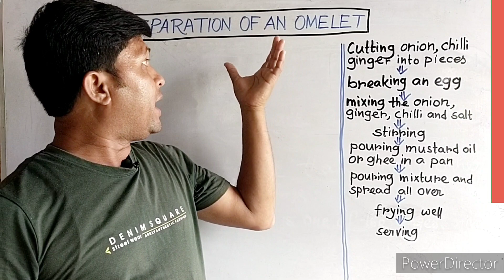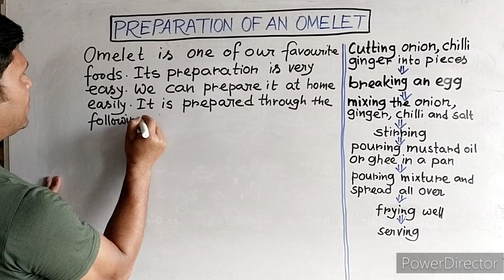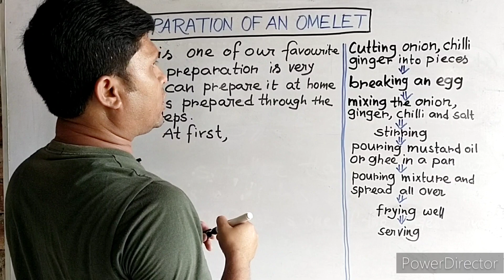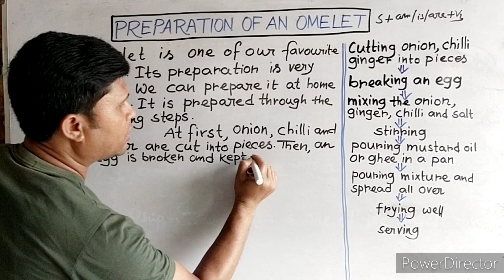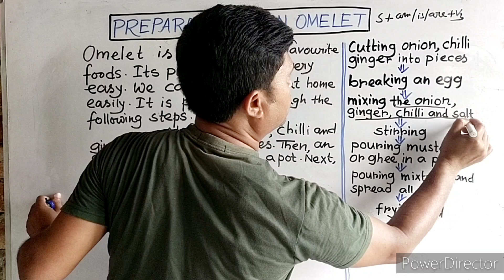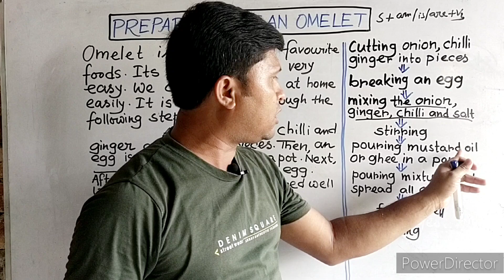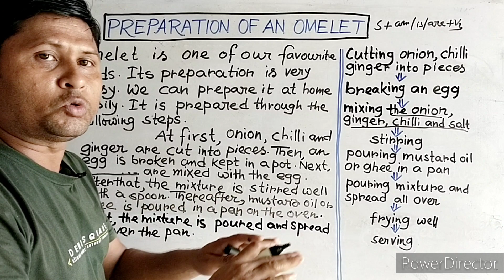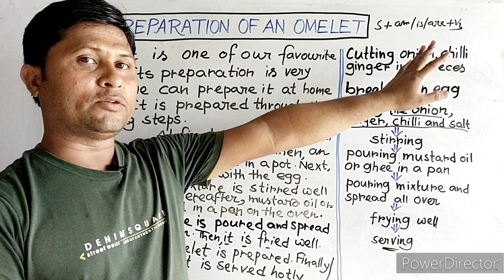ENGLISH WRITING SKILLS||PROCESS WRITING||এভাবে সহজে সবাই লিখতে পারবে||OMELET PROCES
ENGLISH WRITING SKILLS||PROCESS WRITING||এভাবে সহজে সবাই লিখতে পারবে||OMELET PROCESS#madhyamik